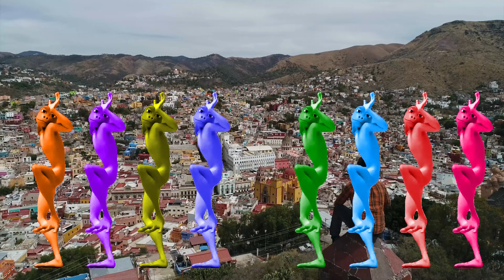Mexico City's Alien Dance Challenge: 8 Dame tu Cosita Dancers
Ultimate alien dance and song battle taking place in the heart of Mexico City! In this video, we have groups of colorful aliens competing in a series of dance-offs. The competition is fierce and the stakes are high.

In the first round, we have 8 Patila aliens showing off their moves. The second round heats up with 8 Dame tu Cosita aliens taking the stage. The third round features 8 Me Kemaste aliens, and the fourth round showcases 8 La Gomita aliens.

But the competition doesn't stop there. The fifth round brings back the Patila aliens, but this time there are only 7 of them. The sixth round features 7 Dame tu Cosita aliens, and the seventh round concludes with 7 Me Kemaste aliens.

Who will be the ultimate winner? Tune in to find out!